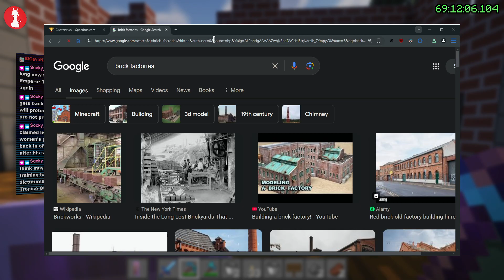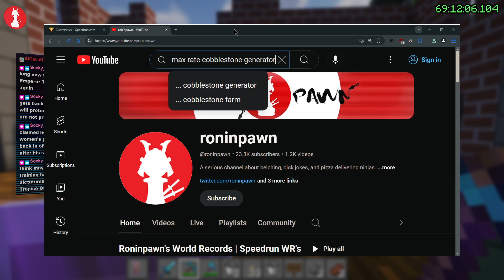The Clay Farm of the GODS ~☼~ Hardcore Day 12 (1.21 w/ Shaders)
I've adapted the 'Jax and Wild' clay farm to be faster and produce more clay.
I've also designed a vertical variant that can stack 550 clay for drying.
Anybody got 550 or so dripstone points I could borrow?

[ALSO... DO THESE THINGS]